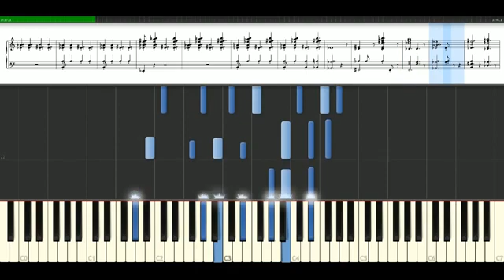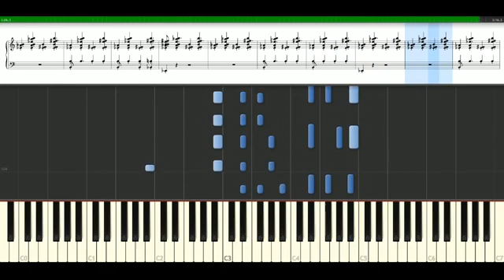Rubbstein Cold as Ice Piano